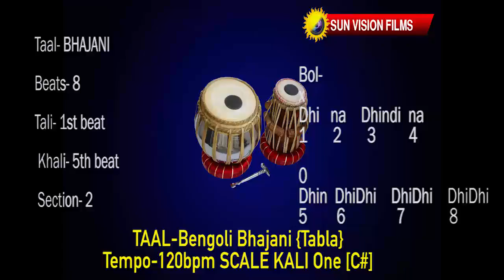TAAL Bengoli Bhajani {Tabla} Tempo 120bpm SCALE KALI OneC#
In Indian classical, semi classical and light music frequently use Taal BHAJANI...4/4 beat...
Matra[beat]-8, sum-1st beat, tali-1st beat, khali-5th beat, sections-2
basically C#[Kali One] scale is for male vocals